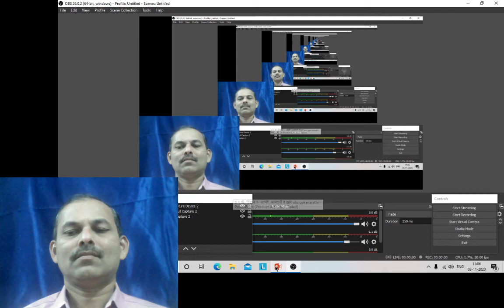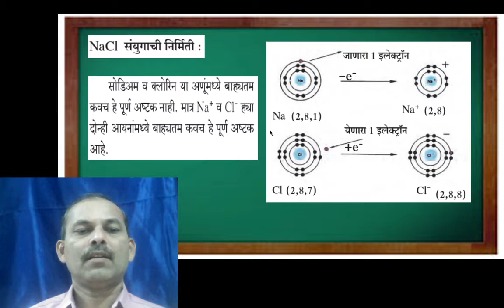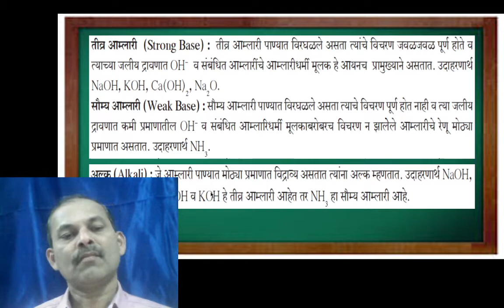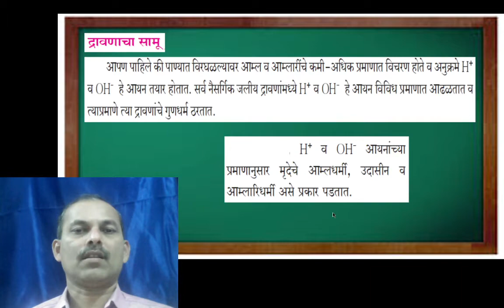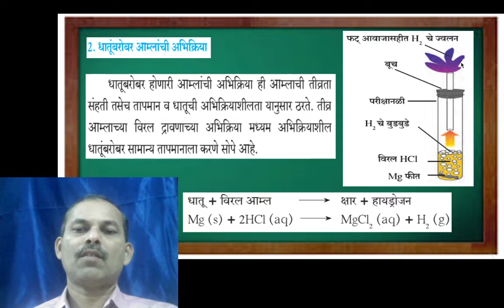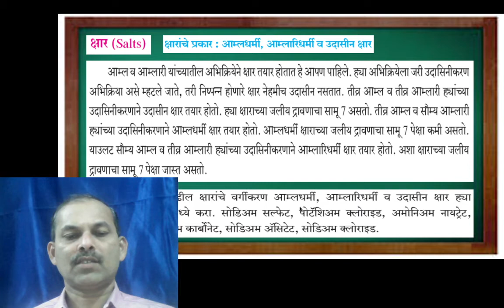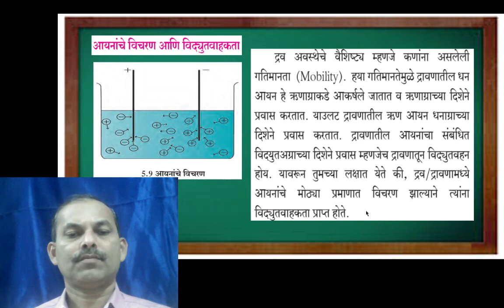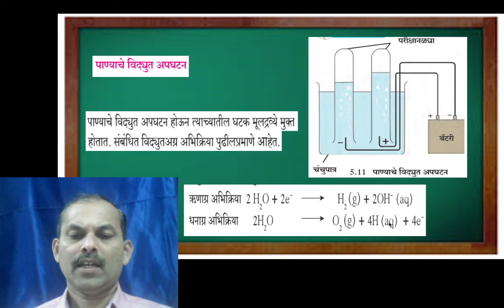इ ९ वी -विज्ञान -1 -आम्ल,आम्लारी व क्षार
व्हिडीओ निर्मिती :
श्री पी.जी.काकतकर
माऊली माध्यमिक विद्यालय सोनुर्ली ,ता.सावंतवाडी (सिंधुदुर्ग)